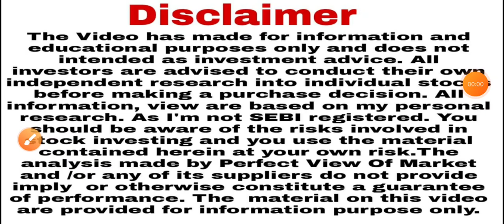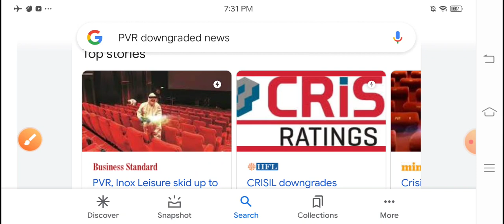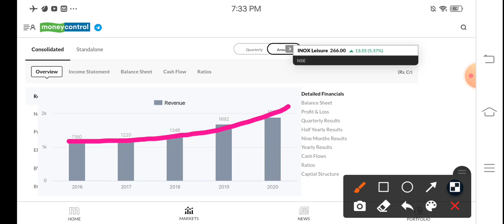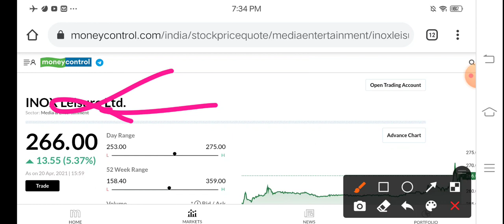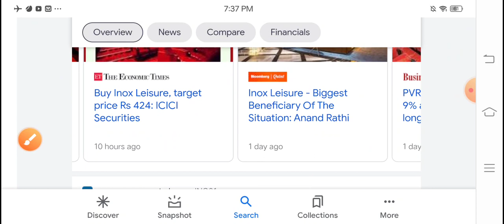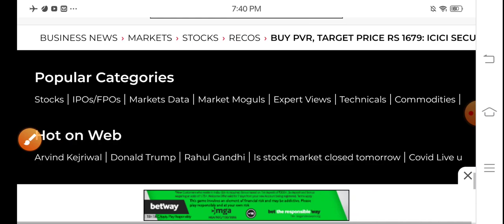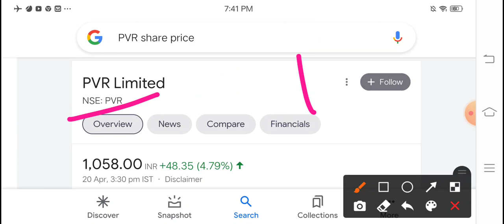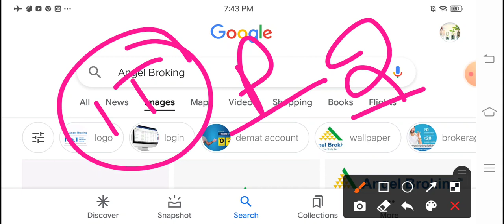PVR Inox पैसा डबल पासा पलट गया जोरदार खबर देखें छाती में ठंडक पहुंचेगी?